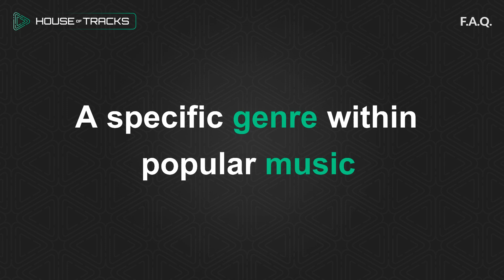What Is Another Word For Pop Music?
1506 SK Zaandam
The Netherlands